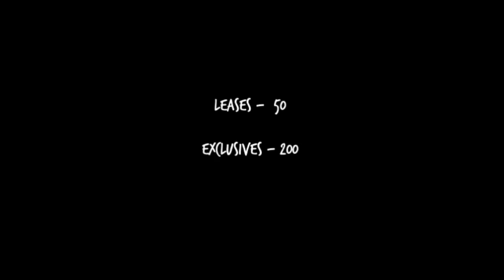Gunna x Young Thug x Lil Baby Type Beat "5" (Prod. By DC Hooligan)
Like & Sub !